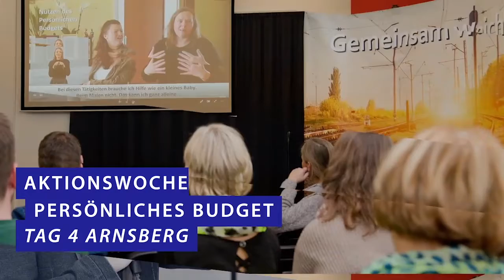Persönliches Budget Aktionswoche TAG 4 Arnsberg | mit Audiodeskription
Der Tag in Arnsberg - Ein Teil der Aktionswoche PB im Rahmen unserer Jahres-Kampagne Persönliches Budget in der Audiodeskriptionsfassung.